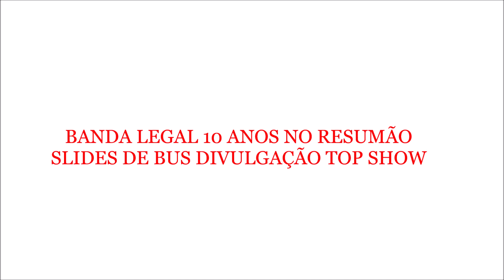BANDA LEGAL 10 ANOS NO RESUMÃO SLIDES DE BUS DIVULGAÇÃO TOP SHOW